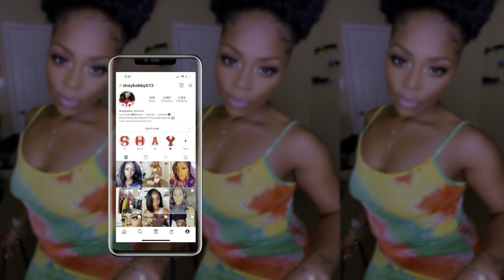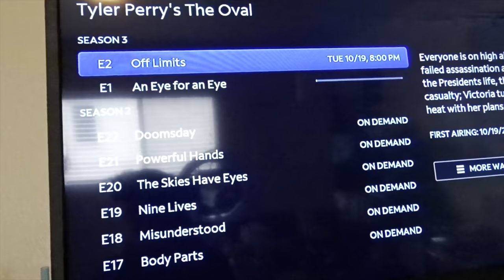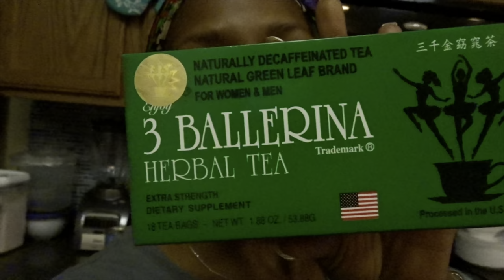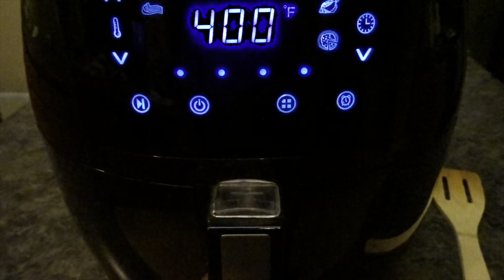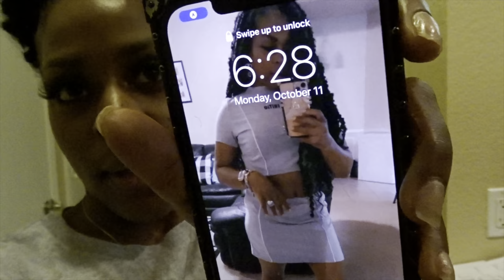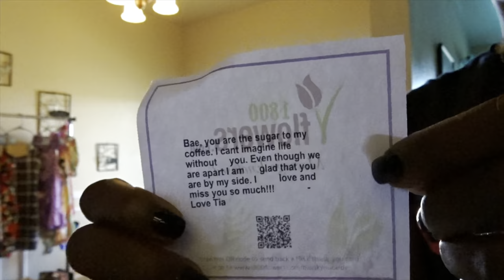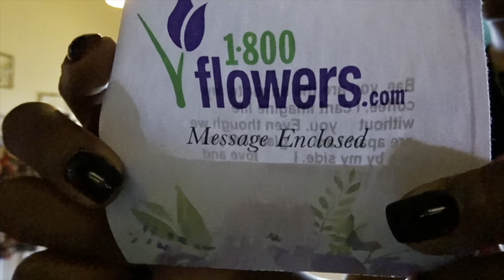VLOG | PRODUCTIVE DAY | ORGANIZE CLOSET + COOK WITH ME + TEXAS STATE BOARD EXAM + SHE SURPRISED ME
Hey shugg,

How we doing? Thank you for clicking on my video. Girl my closet almost took me out. Lol I made some bomb wings. Lol I hope you enjoy the video. 🤎

What's In My Beauty Room
Nail Table
Barber Chair
Stand Alone Blow Dryer
Barber Floor Mate

Hello,
I am Shaybabby Johnson and I do videos on beauty, fashion and lifestyle.